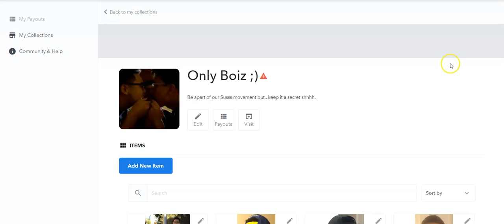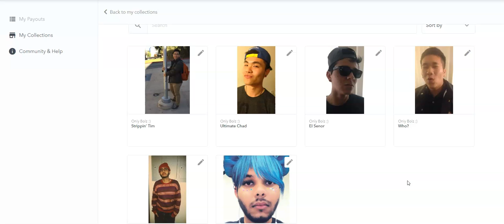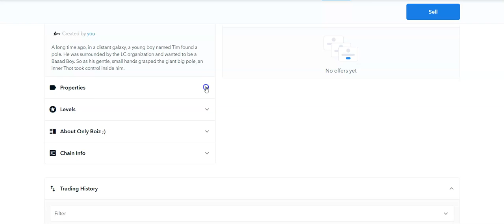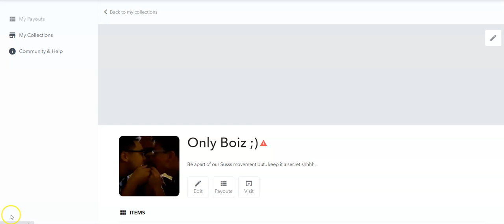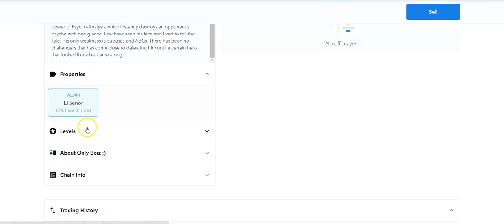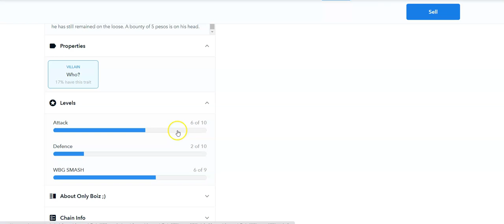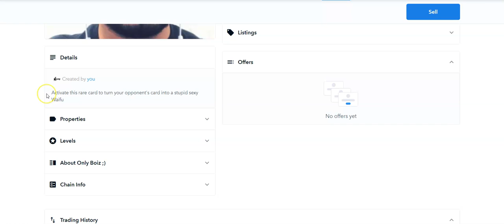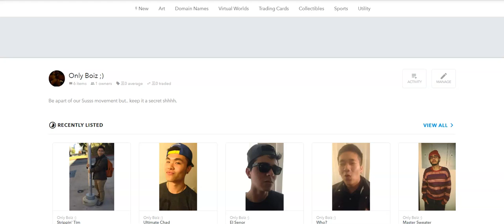First NFT Collection Drop: Only Boiz(How to Make Your Own NFTs)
Hope you guys are doing well! Excited to share with y'all my first NFT drop. Links below for further information.

Join to get involved with an awesome community, all kinds of signals, more educational content/resources, and the special private hedge fund offer for members only :)

1. Go-To Broker for Daily Crypto Trading: Up to 100X leverage with the lowest fees and best market execution prices/speed. Highly recommended for BTC/ETH trades. VPN needed(personally set at United Kingdom).

2. Broker for Crypto Swing Trading: Has a wider selection of crypto to trade. Highly recommended for swinging Alt Coins(tends to explode in sympathy with BTC/ETH after they gap up).

 3. Broker for Cryptocurrency with the safest and best security. Along with a solid selection to choose from. Use Coinbase Pro for the cheapest fees. Get $10 worth of Bitcoin when you use $100 on your first purchase!

4. Broker for Stock Swing Trading. Full Trading hours from 1 AM-5 PM PST. Lots of tools to utilize with a very wide selection of equities to day trade, swing trade, or invest with. Get 4 Free stocks when you deposit $100!

5. Broker to Buy and Hold with a long term portfolio. They have pies you can customize to auto-reinvest your money, minimizing your need to constantly manage it. Get $30 for signing up when you deposit $100!